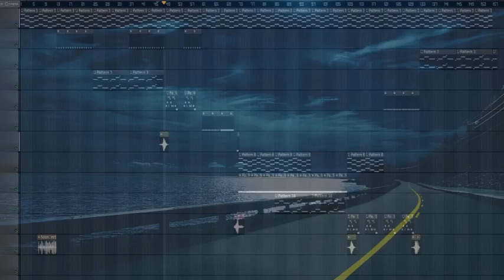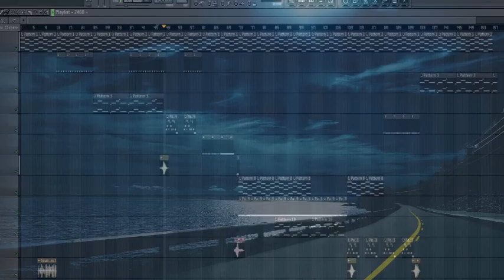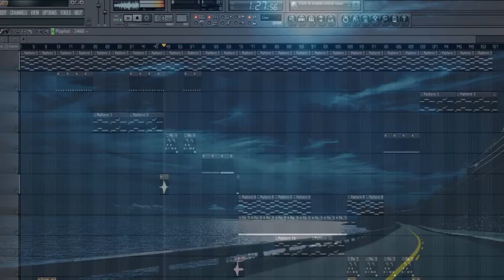Dreamscape FLSt (ft. Bouna)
Hey ! Aujourd'hui je ne suis pas seule ! la différence se fait entendre.  Merci à "Bouna" pour son aide et ses idées ! ;)